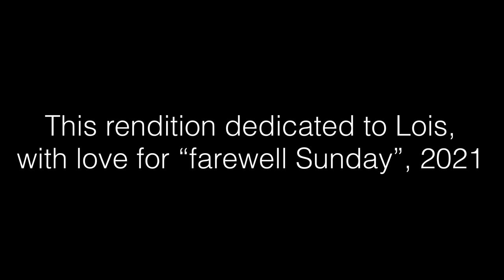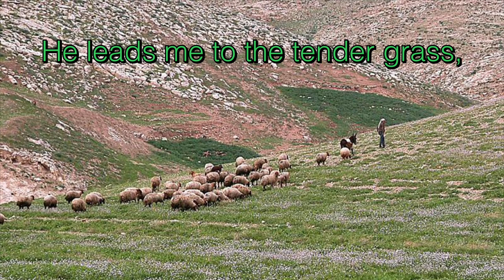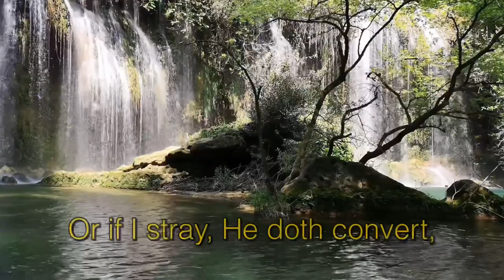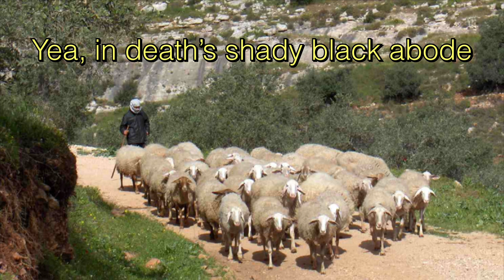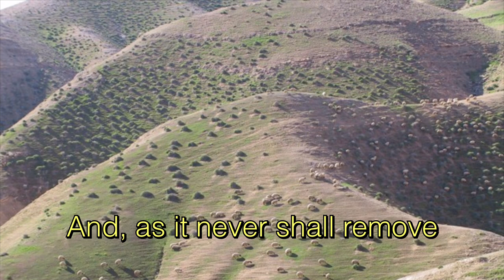My Comfort and Strength (Brian Bowen)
This rendition was done as a “farewell Sunday band selection” request in June 2021, on the last official Sunday for our officers Majors Lois & Norman Garcia. Sadly, due to the COVID-19 restrictions in place at the time, a normal Sunday farewell service could not be held in our church, and thus this “eupho multitrack” recording came to be.

This music was specially requested, as it was used during the commissioning and ordination service when Lois became an officer of the Salvation Army not too many years ago.

This is dedicated with love to both of Norman and Lois, but especially Lois.

XO,

Rob.